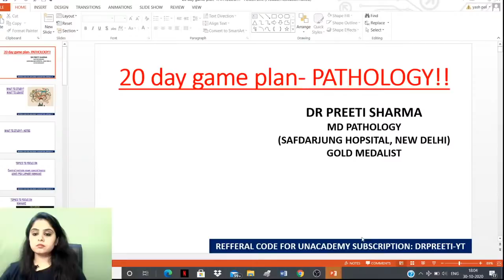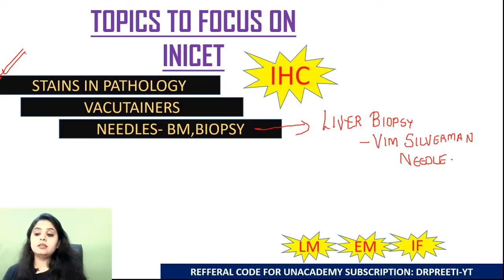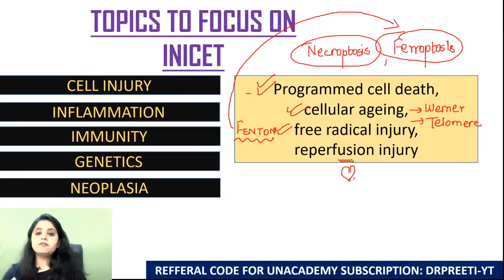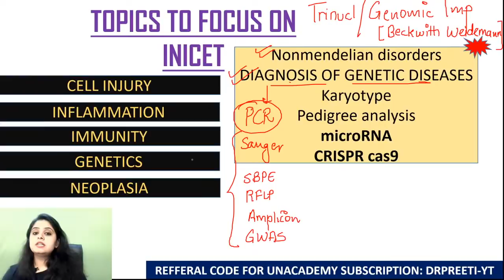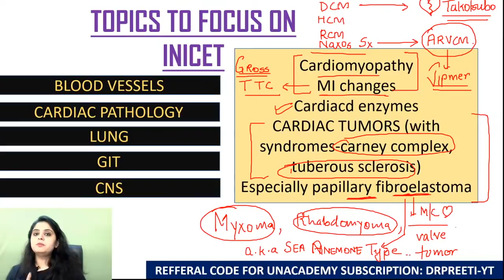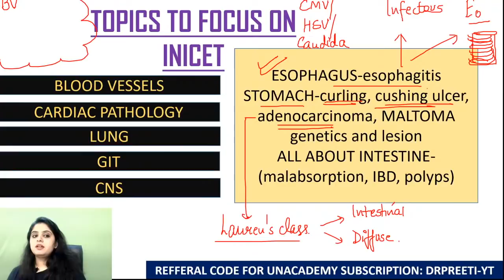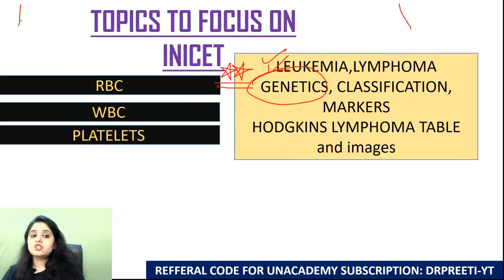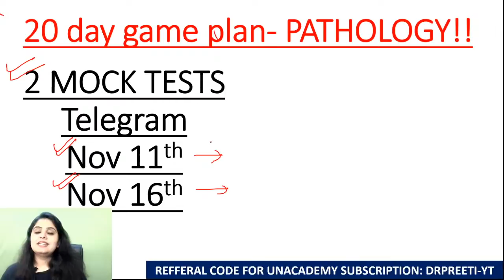Last 30days CHECKLIST for FMGE | Dr. Preeti Sharma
Dr. Preeti Sharma is an MBBS, MD (Gold Medalist) from Safdarjung Hospital and VMMC, New Delhi. She is a pathologist by profession and teacher by passion. She has a teaching experience of 6 years. How to study Pathology- Second year special

Attend the session LIVE and stay ahead with your NEET PG & Other medical PG Exam preparations with Unacademy Live NEET PG. Learn LIVE from Dr. Preeti Sharma and other Top Educators on Unacademy Subscription.

👍🏼 Follow Dr. Preeti Subscription Benefits
1. Learn from your favourite educators and toppers
2. Dedicated DOUBT sessions
3. One Subscription, Unlimited Access
4. Real-time interaction with Teachers
5. You can ask doubts in the live class
6. Download the videos & watch offline